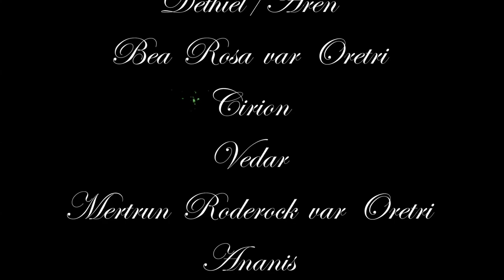Littlest Pet Shop: ☽︎ємρτγ ѕουℓѕ☾︎ | Epilog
Witam ^^

Epilog, czyli całkowite zakończenie ES, ukazuje ono co stało się tuż po wojnie jak i w kolejnych latach po niej.

Mam nadzieję, że pomimo złego zakończenia ten serial zagości w waszych sercach na długo. Mam również nadzieję taką, że urzekła was ta historia jak i jej koniec. Jednak, czy to już koniec tej historii?

OCZYWIŚCIE, ŻE NIE!!!

Nasi pozostali bohaterowie pojawią się w kolejnej odsłonie/sezonie mojego uniwersum. Mam nadzieję, że wyczekujcie go z niecierpliwością.

O postępach z nim związane obserwujcie na moim instagramie

Do Zobaczenia moje misiaki

Asetra :*

!WARNING!
Nie zapomnij
* Zostawić subka
* Dać like
* Polecić mojego kanału